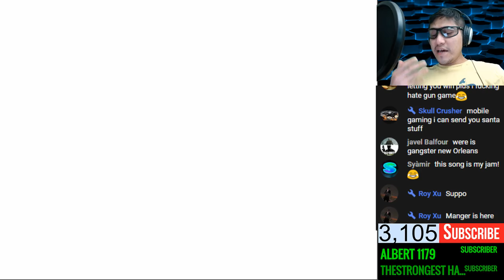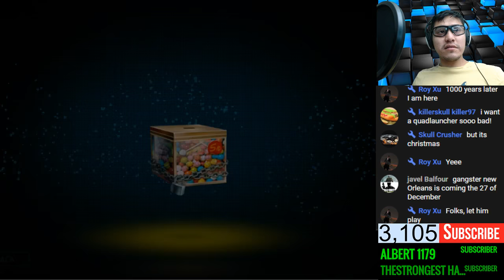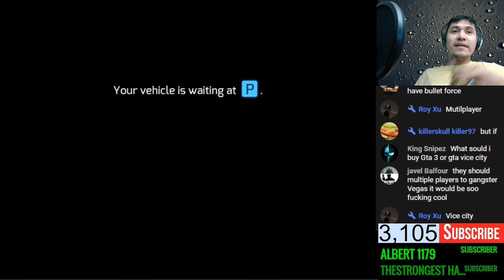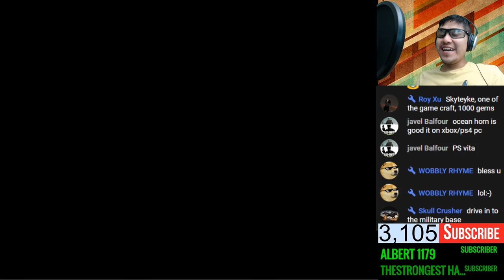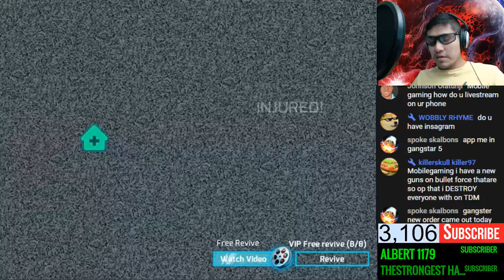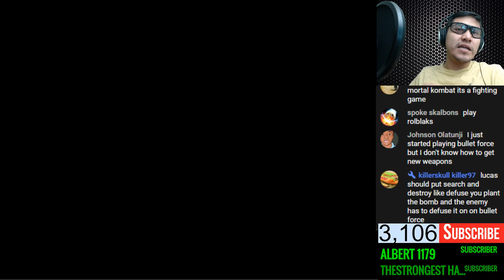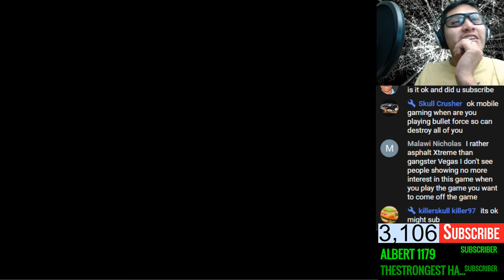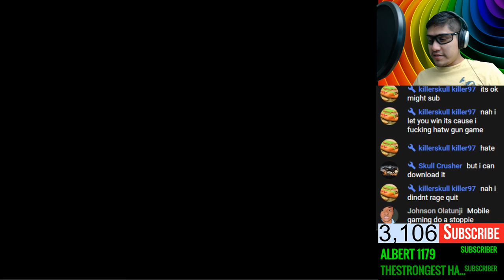GANGSTAR VEGAS -BAD SANTA LIVE G- gameplay HD IOS ANDROID - 😱😭👿🗡🎮